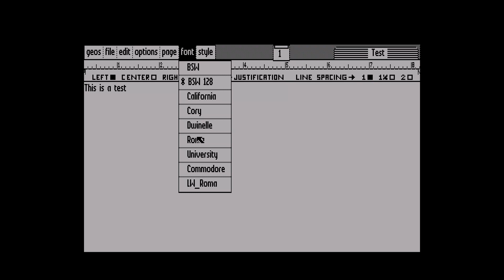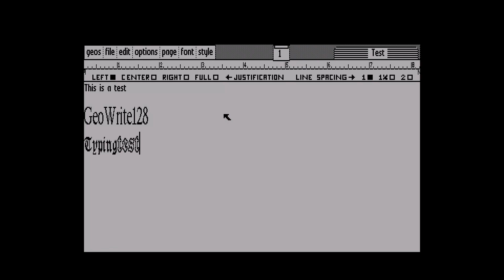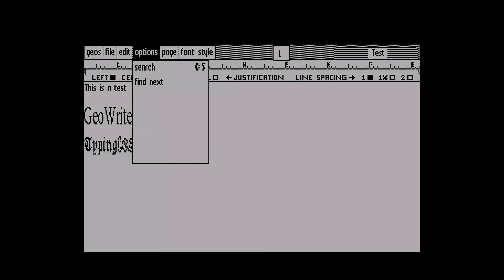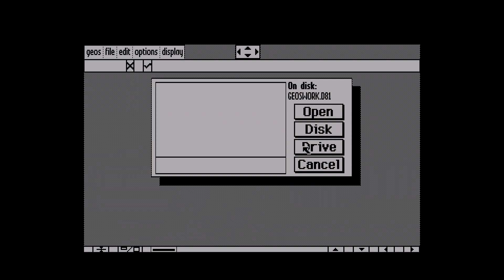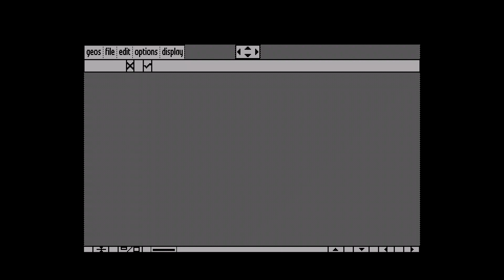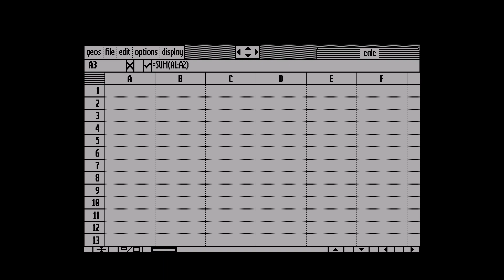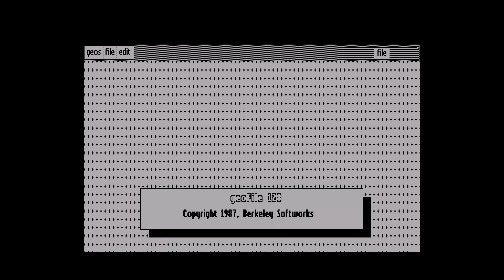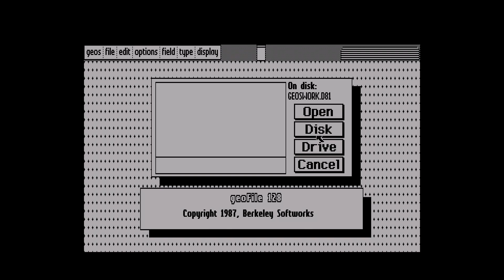C128: GEOS128 running from REU RAM drive in 80 column mode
Testing GEOS128 running from a REU file RAM drive.

GEOS runs really smooth in the 80 column mode of the C128 with this setup, using an Ultimate II+ cartridge to emulate REU and two 1581 drives.

As my capture configuration does not like that GEOS switches the PAL output of my C128 to NTSC on starting GEOS, I did not include the boot process. Still researching to optimize capture of GEOS using my RGB2HDMI to Elgato CamLink 4K to OBS setup;